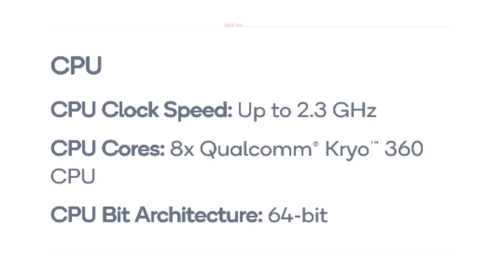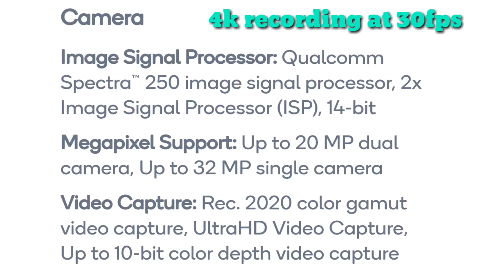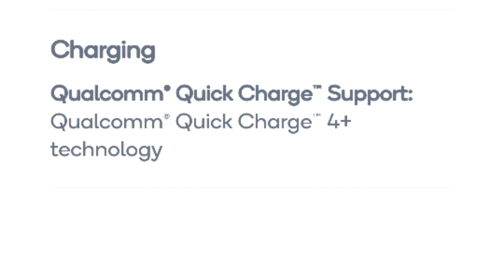Snapdragon 712..Does it better than 710?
Snapdragon 712 is very cool processor for mid ranges.. And it will give unother level of gaming experience.. There is adreno 616 GPU which is absolutely beast... LET'S see which smartphones brands consider firstly...
Dhanyawad...